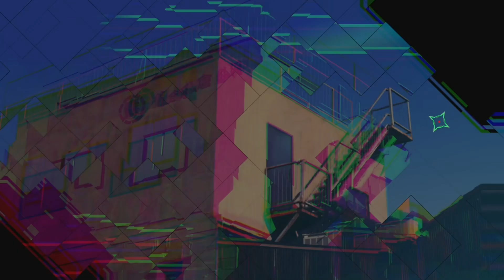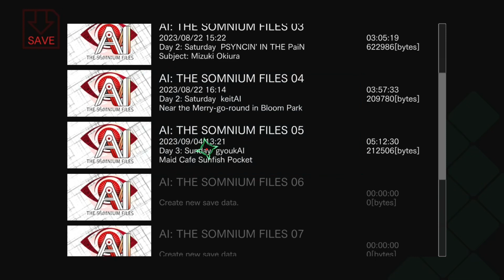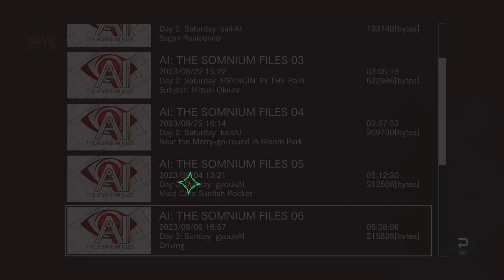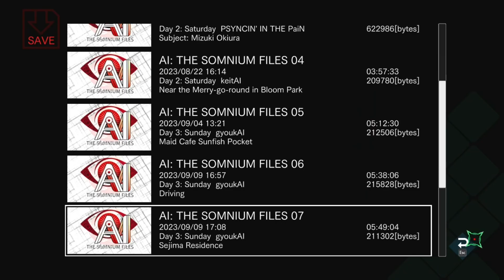AI: The Somnium Files [FT] Part 5: Somnium: Kiwami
Date strong-arms a Yakuza hideout and blackmails their leader for information to an... interesting result?

Then we start making connections with powerful people, track said powerful fool to a remote location, and find a chilling sight...

AI: The Somnium Files, developed and published by Spike Chunsoft!